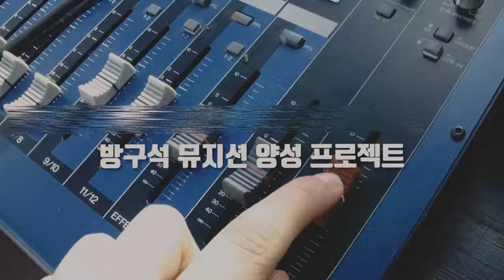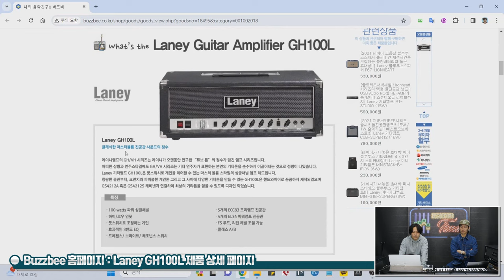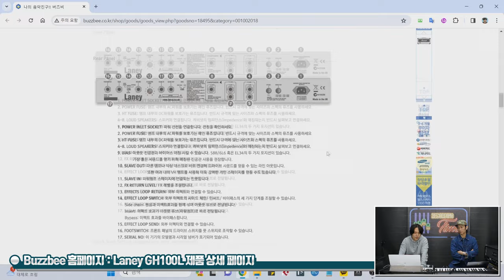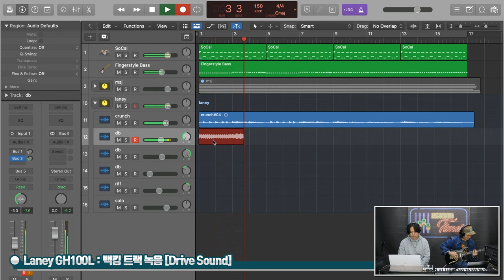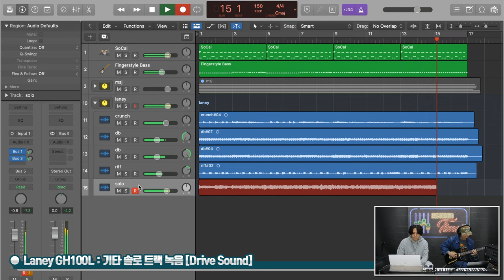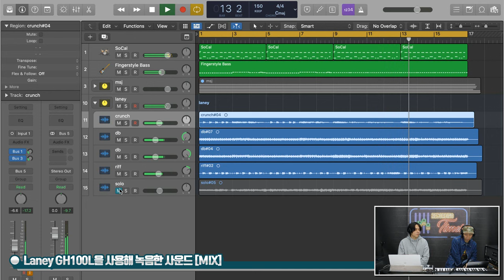[RecordingTimes 647회] Laney 기타앰프 GH100L (100W)